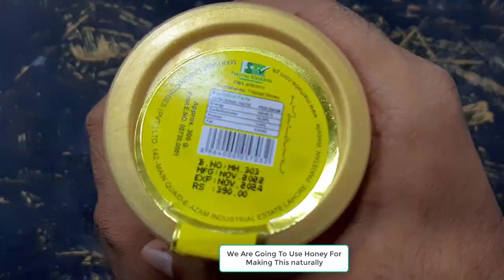How to Get Pink Lips Naturally | Pink Lips Naturally at Home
how can i make my lips pink in 2 minutes
how to get pink lips with toothpaste and sugar
permanent pink lips
how to get pink lips with vaseline and sugar
pink lips treatment by dermatologist